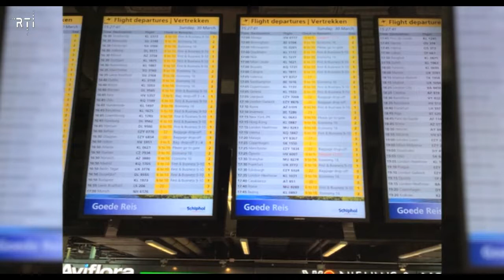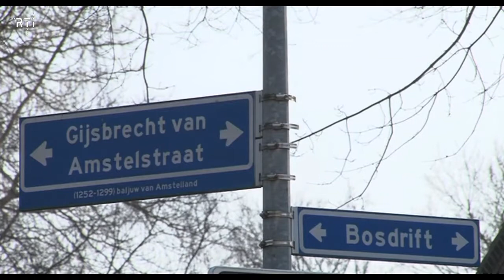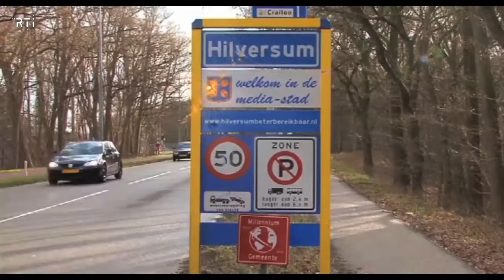Weekoverzicht van 31 maart tot en met 4 april 2014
- 00.14 Frank Aalten aankomst in Marokko voor de woestijnrace
- 00.52 Wellicht verkeerslichten op de Gijsbrecht
- 01.07 Examen verkeersregelaars
- 01.30 Laatste training voor de City Run
- 02.04 Interview met Inge Koningsbergen over haar zoontje Timo
- 07.01 Dier van de Week